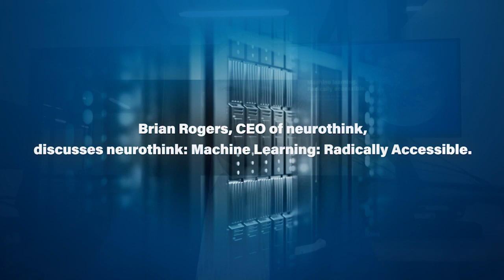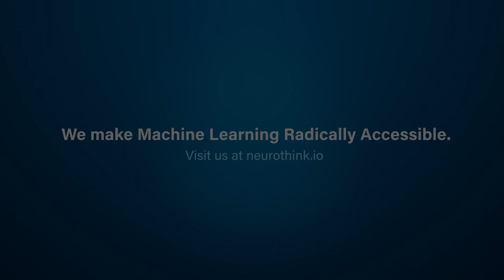neurothink's Brian Rogers on radical accessibility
neurothink is a highly disruptive new machine learning platform launched at the AIBC Summit Dubai on May 26, 2021.
In this video, neurothink CEO and founder Brian Rogers discusses what "radically accessible" means and how neurothink's radical accessibility encourages a new era of discovery.